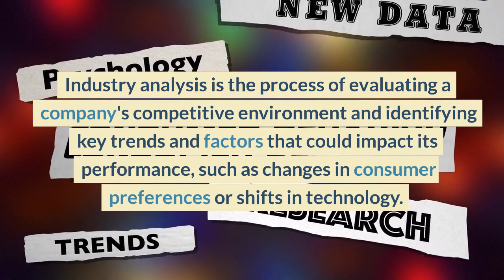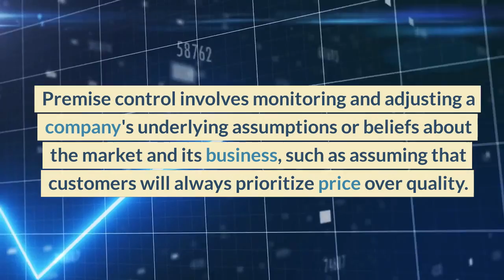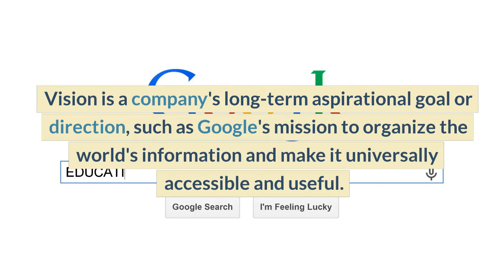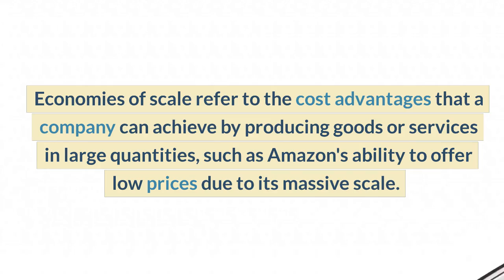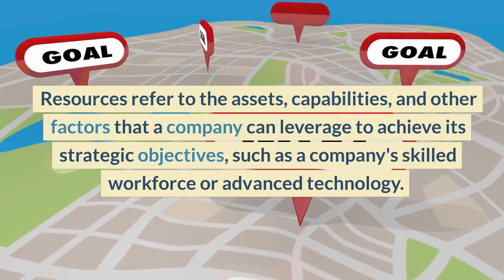Master Strategic Management: Essential Terms Every MBA Needs | BBA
In this video, we'll be discussing the different terms used in strategic management. We'll include terms like marketing, finance, operations, and strategy.

If you're interested in learning more about strategic management, then this video is for you! by the end of this video, you'll be able to understand the terms used in strategic management and how they relate to business. This will help you improve your business skills and increase your chance of success in the future!